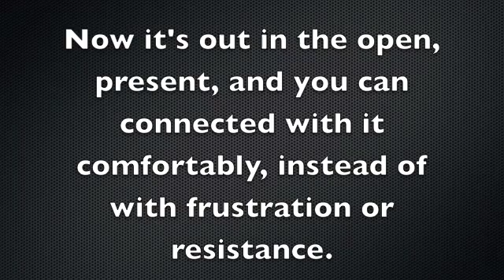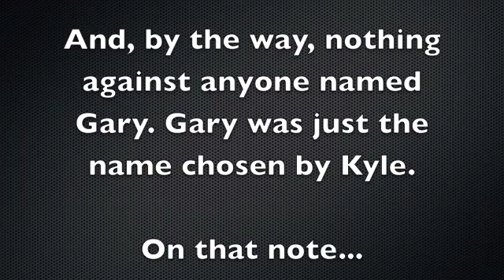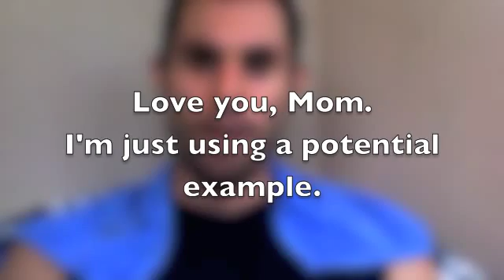90-Day Video Challenge #4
My 4rd Video of the 90-day video challenge.

Talking overcoming un/subconscious habits, staying in the flow, how presence can increase performance, and Terry Norris' World Champion Cardio Boxing.